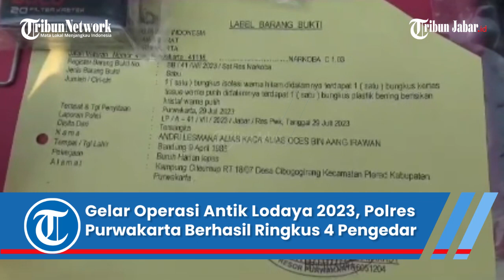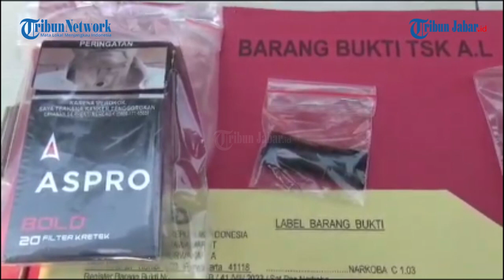Polres Purwakarta Ringkus Empat Pengedar Narkoba, Barang buktinya Bikin Kaget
Gelar Operasi Anti Narkoba Lodaya 2023, Polres Purwakarta Berhasil Ringkus Empat Pengedar

Sepanjang Operasi Anti Narkoba (Antik) Lodaya 2023 Satres Narkoba Polres Purwakarta, Polda Jawa Barat mendapatkan sebanyak empat tersangka.

Penulis: Deanza Falevi | Editor: Kemal Setia Permana | Video Editor: Edwin Tk